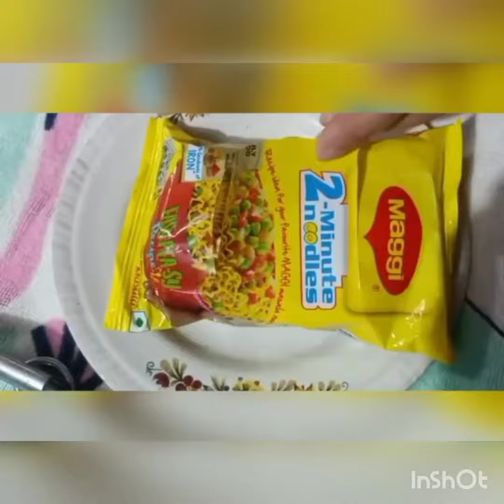viral maggi hack fail or pass?🤔🍜🍜do comment hack reveiw hack